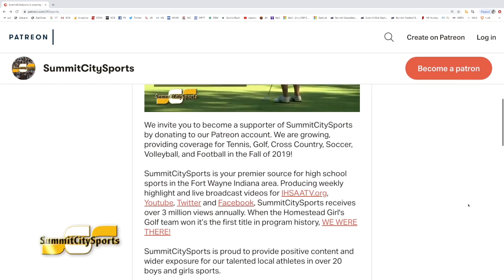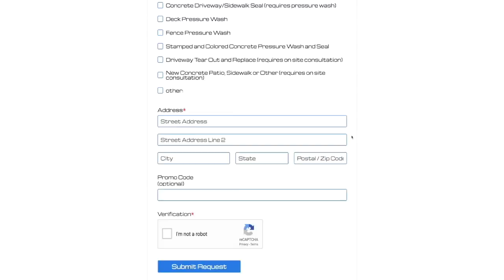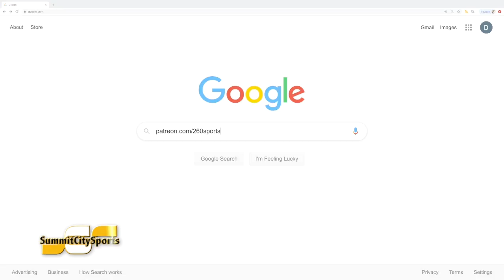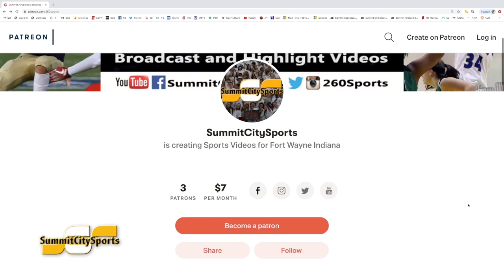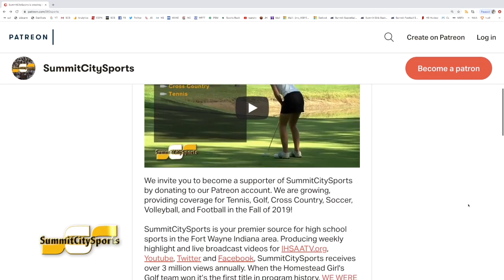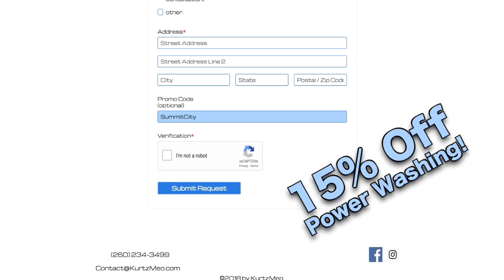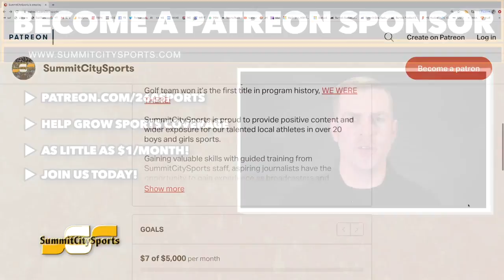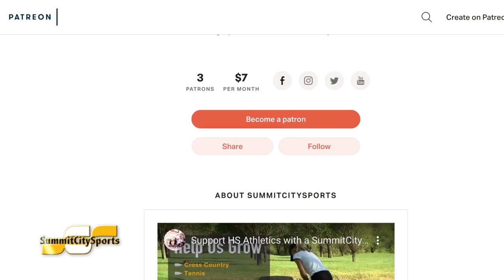Norwell vs. Homestead Boys Basketball